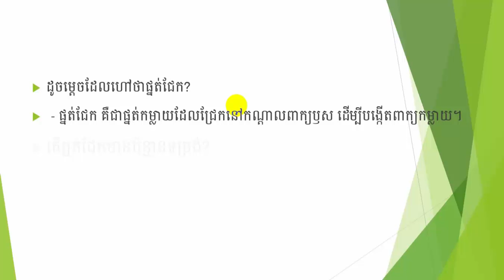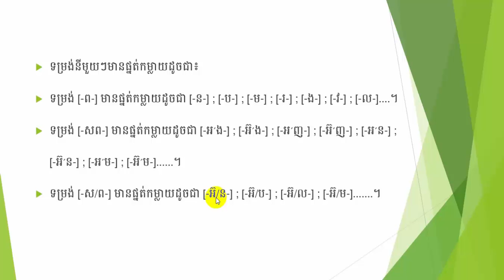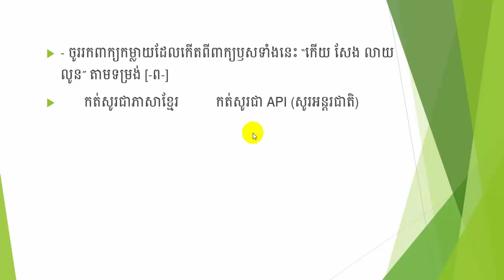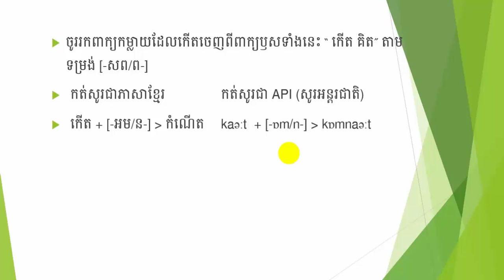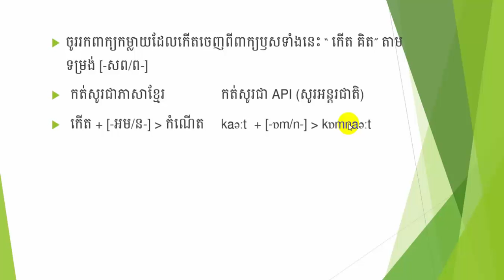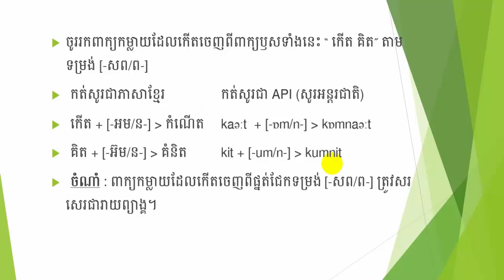សិក្សាពីផ្នត់ជែកខ្មែរ បង្រៀនដោយលោកគ្រូ ញ៉ឹម ញីម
វេយ្យាករណ៍អំពីផ្នត់ជែក ភាសាខ្មែរថ្នាក់ទី៧​ ៨ ៩ ១០ ១១ ១២